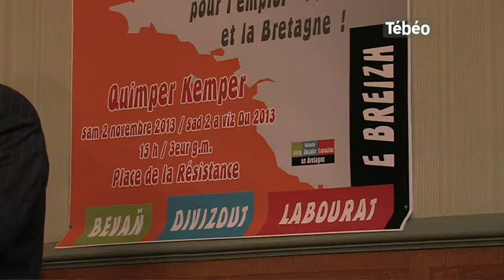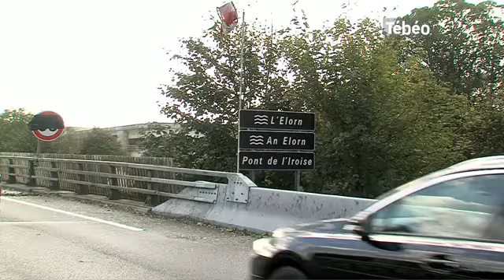Tébéo - Le JT du 28/10/2013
Sites webs/blogs, copiez cette vidéo avec le bouton "Intégrer" !